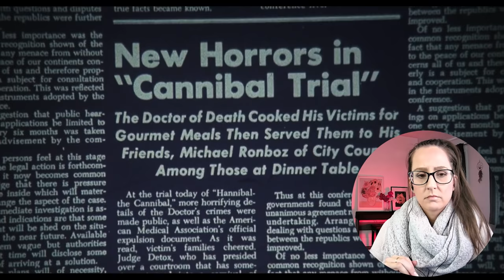*SILENCE OF THE LAMBS* Movie Reaction FIRST TIME WATCHING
Enjoy my first time watching movie reaction to The Silence of the Lambs (1991)! 📼 Sync up your copy with mine + we can watch together

400+ Full Length reactions, Early Access to YouTube videos, Your Name in Credits (optional) + weekly Polls to decide what I watch

Chapters:
0:00 Intro
01:24 Silence of the Lambs Movie Commentary
31:54 Silence of the Lambs Movie Review